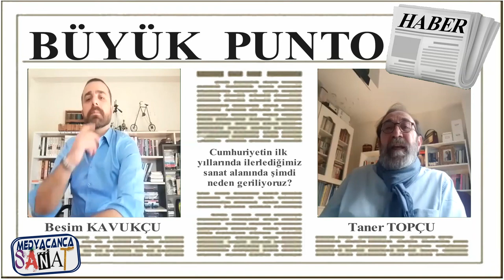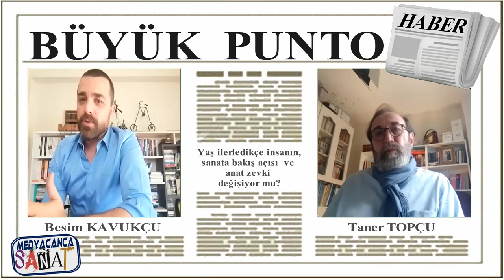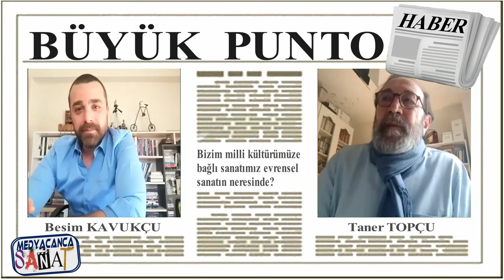BÜYÜK PUNTO Besim Kavukçu'nun sunumuyla Konuk: Taner Topçu 09.05.2020 1.BÖLÜM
Klasik sanatları icra edenler, neden"sanatçı" sıfatını kullanmıyorlar?
Cumhuriyetin ilk yıllarında, sanatta yaşanan ilerlemeye rağmen, şimdi neden geriliyoruz?
Yaş ilerledikçe, insanın sanat zevki ve sanata bakış açısı değişiyor mu?
Kendi milli kültürümüze bağlı sanatımız, evrensel sanatın neresinde?